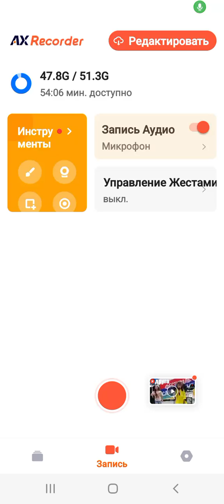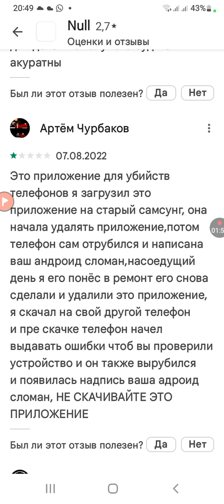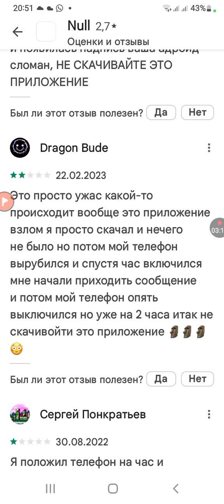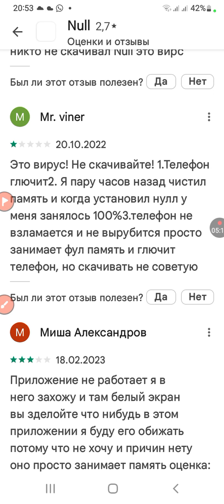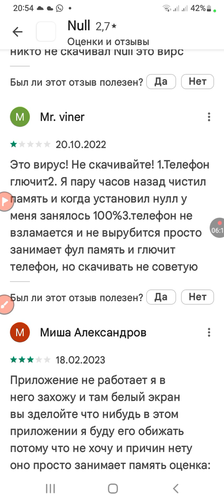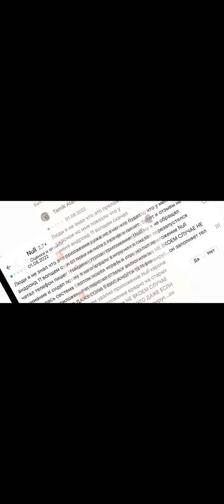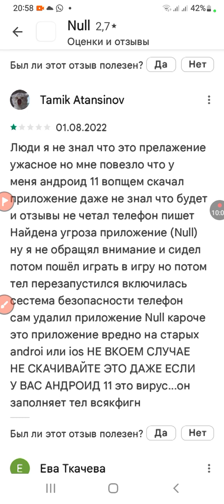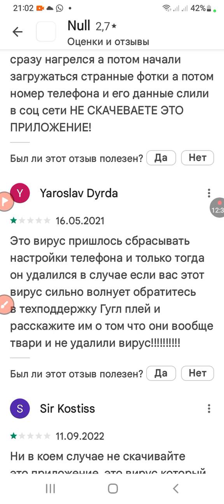ЧИТАЮ ОТЗЫВЫ ОПАСНОГО ВИРУСА И ВЫ НЕ ПОВЕРЕТЕ ЧТО МЫ ПРОЧИТАЛИ ЬЫСТРО ТЫКАЙ НА ЭТО ВИДЕО!!😱😨😰